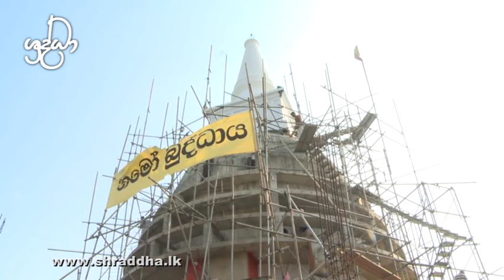Damsak Mandiraya | Shraddha TV